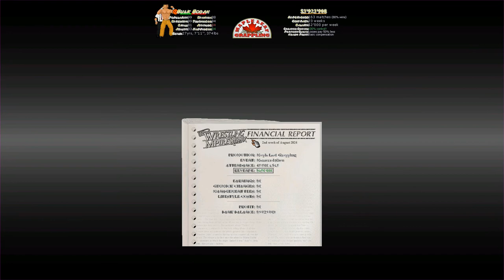Wrestling Mpire Terry Duggan's Memorial Match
After Terry Duggan's unfortunate fate by natural causes, Mapple Leaf Wrestling celebrates Terry Duggan's Life in this match.